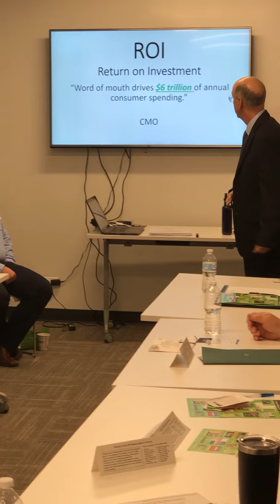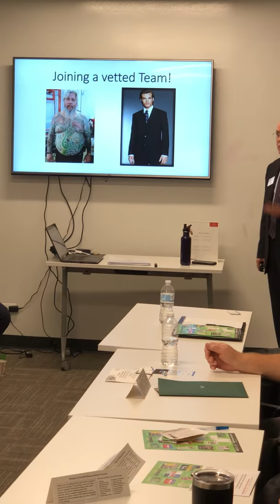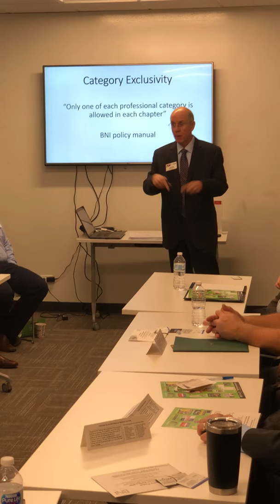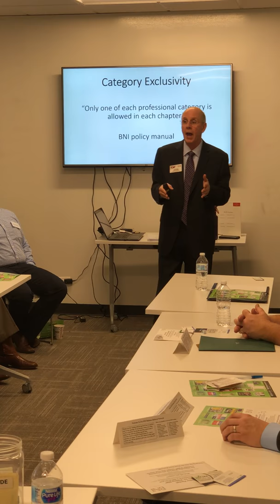Why BNI Video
BNIChicagoLand.com